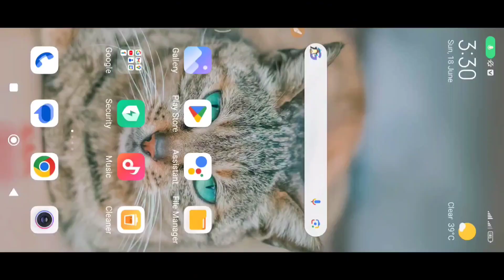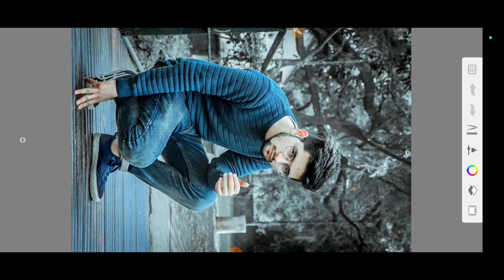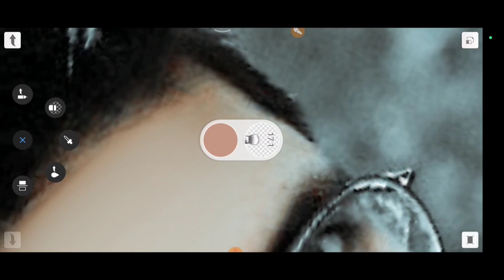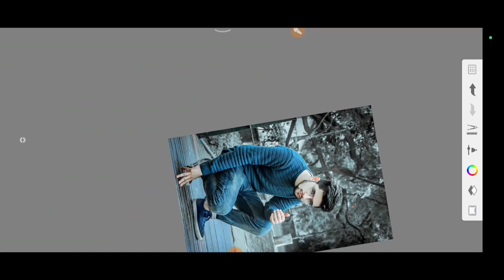Face Ko Smooth Aur Gora Kaise Kare 2023 Trick || Autodesk & Light Room Face Smooth Editing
Face Ko Smooth Aur Gora Kaise Kare 2023 Trick || Autodesk Sketchbook Face Smooth Editing